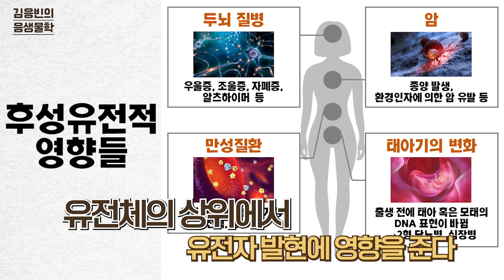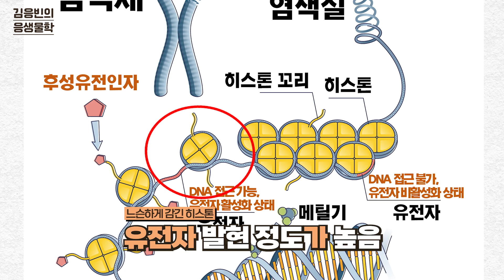스트레스가 내 유전자는 물론, 다음 세대에도 영향을 미친다?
좋은 스트레스도 있지만, 나쁜 스트레스도 있어, 건강에 나쁜 영향을 미친다는 것은 누구나 알고 있을 겁니다. 하지만, 유전자에도 영향을 주고 후대까지 영향을 미친다는 사실, 알고 계셨나요? 어떻게 스트레스가 유전자와 후대에까지 영향을 미칠 수 있는지, 나쁜 스트레스를 좋은 스트레스로 바꾸는 방법은 무엇이 있는지 준비했습니다!

Thanks to
촬영: 백승협, 김상우
편집: 김동환